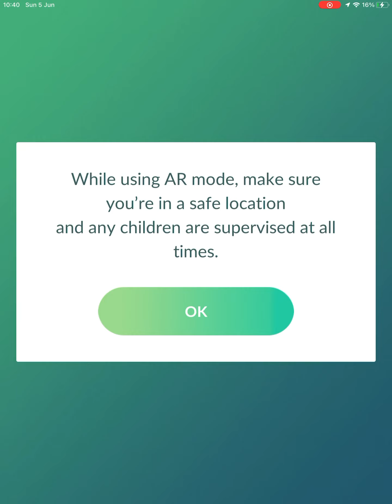Nihilego Pokemon GO Raid